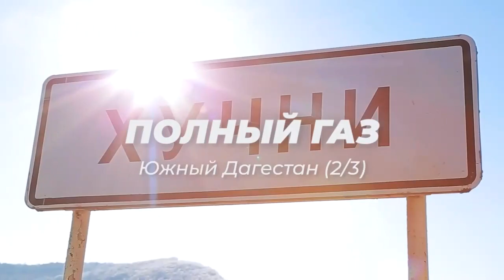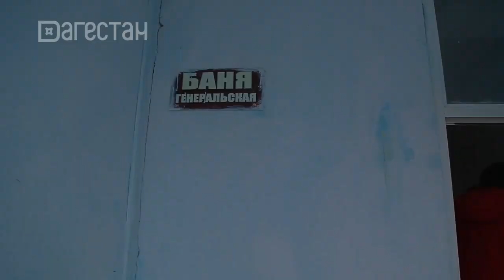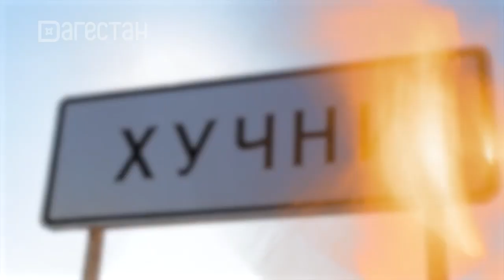Полный газ. Хучни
Хучни это не название боевых искусств, это прекрасный, живописный район Дагестана с водопадами, горами и даже настоящей древней крепостью. Именно туда отправились мы, а теперь готовимся отправить вас.